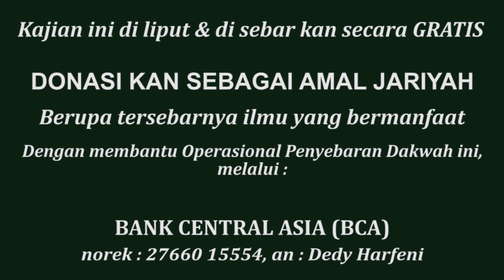Tafsir Surah An-Nas (bag. 2) || Ust. Oemar Mita, Lc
Kajian Kebayoran Residence
Bintaro

Kajian ini diliput dan disebarkan secara GRATIS
Mari berDonasi untuk membantu Operasional DAKWAH You Tube AL-HUJJAH sebagai AMAL JARIYAH, melalui :
- Bank Central Asia (BCA), norek : 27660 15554, an : Dedy Harfeni